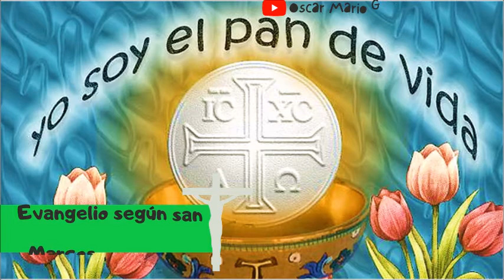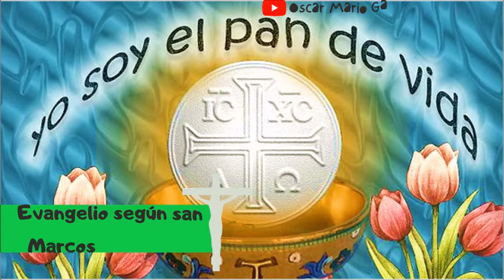Evangelio y Homilía de hoy 24 de Enero del 2022 Jesús nos actualiza su Mensaje de Salvación